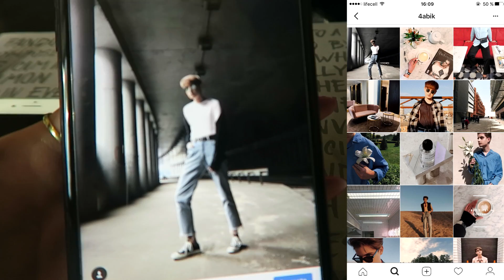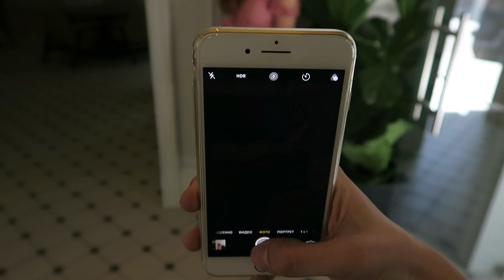Как Сделать Красивое Фото в Инстаграм ? Макияж , Наряд , Позы , Камера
Keywords instagram инстаграм крутое фото как сделать обработка приложения facetune picsart vsco snapseed инстаблогер